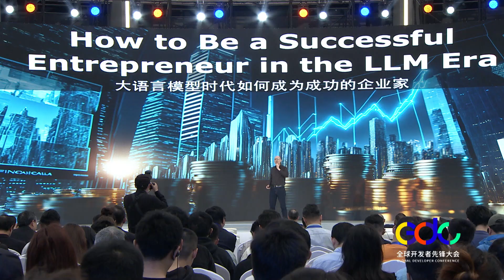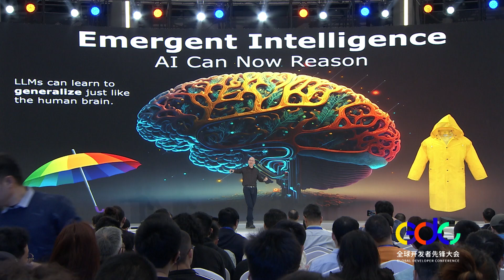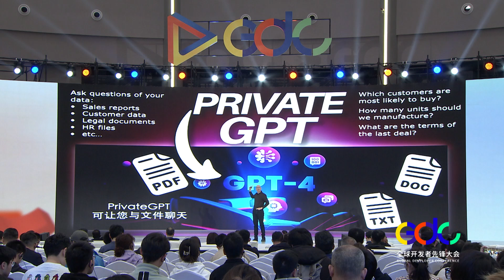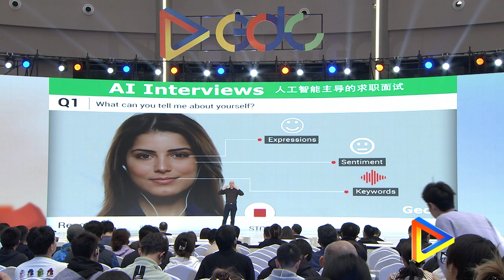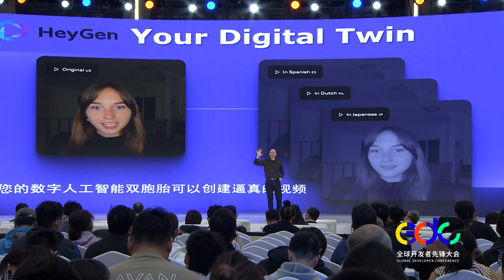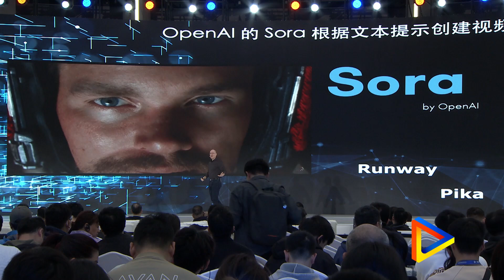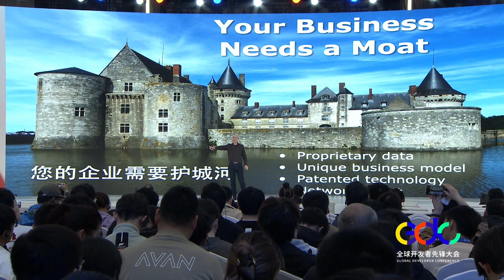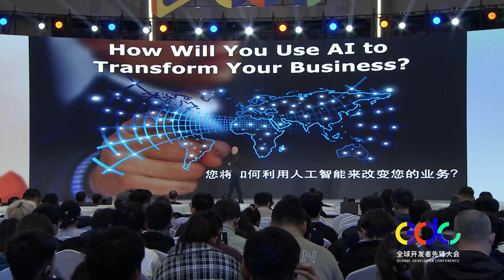AI Breakthroughs: How to be a Successful Entrepreneur in the Era of Artificial Intelligence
How can you be successful in the era of AI? What do large language models mean for our future? How can you leverage the LLM platforms, like ChatGPT, Sora, Claude, and Gemini?

Steve Hoffman (Captain Hoff) is the Captain & CEO of Founders Space, one of the world’s leading startup accelerators. Founders Space was ranked the #1 incubator for overseas startups by Forbes and Entrepreneur Magazines.

Hoffman is also a venture investor, serial entrepreneur, and author of several award-winning books. These include “Make Elephants Fly” (published by Hachette), “Surviving a Startup” (published by HarperCollins), and “The Five Forces” (published by BenBella).